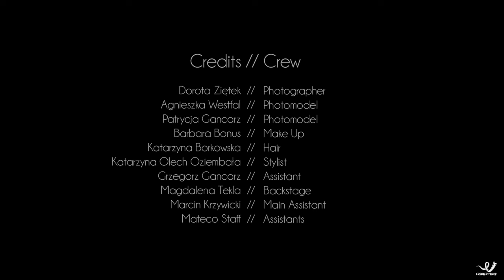BACKSTAGE (Calendar session MATECO)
Dorota Ziętek- Photographer
Agnieszka Westfal- Photomodel
Patrycja Gancarz- Photomodel
Barbara Bonus- Make Up
Katarzyna Borkowska- Hair
Katarzyna Olech Oziembała- Stylist
Grzegorz Gancarz- Assistant
Magdalena Tekla- Backstage
Marcin Krzywicki- Main Assistant
Mateco Staff- Assistants